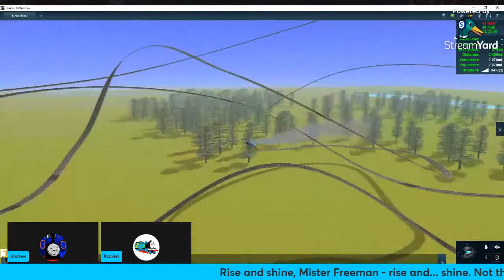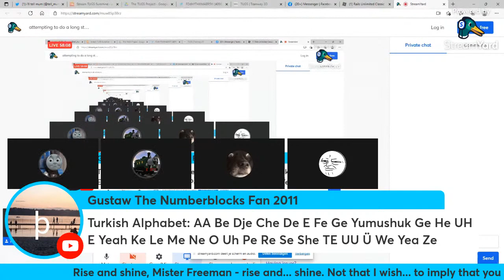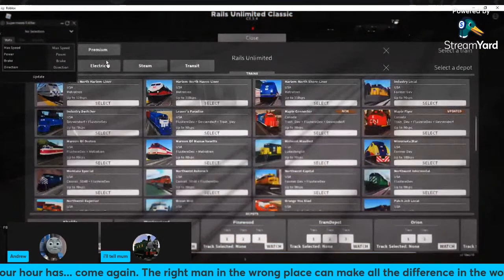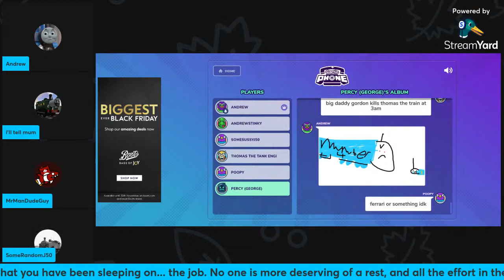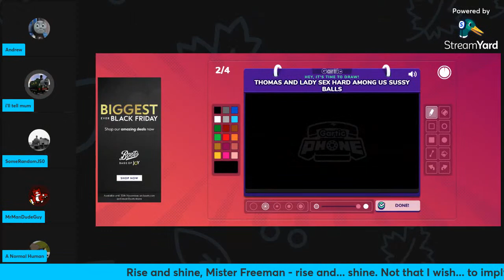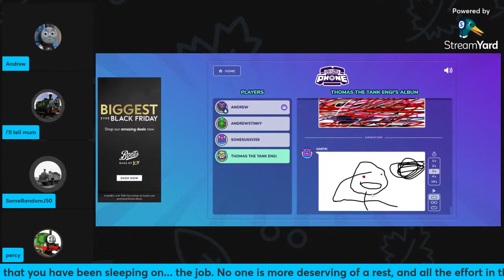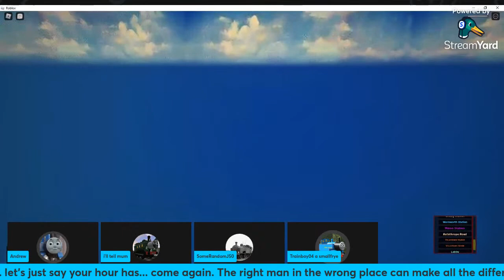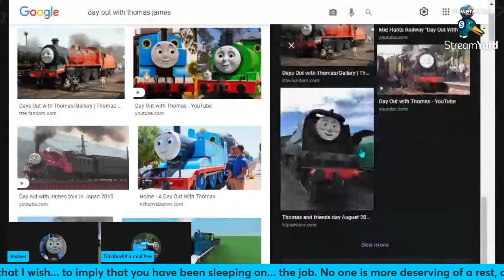attempting to do a long stream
yea